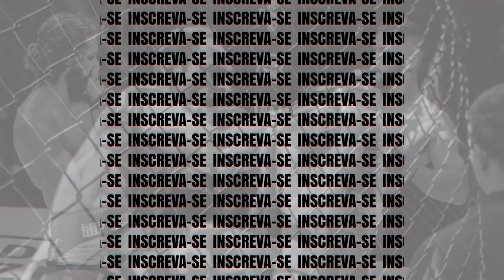Final Absoluto Feminino Faixa Branca STR Jiu Jitsu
Na final do absoluto faixa branca STR Jiu Jitsu, Nara De Melo Pereira (Team Alexandre Xuxa) venceu Thaine Viana De Oliveira (GB Cristiano Machado).